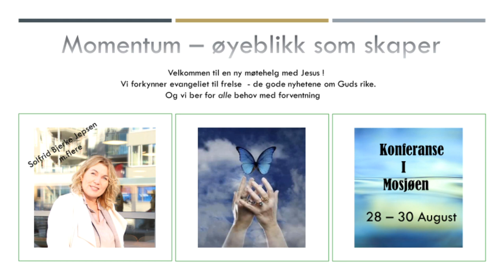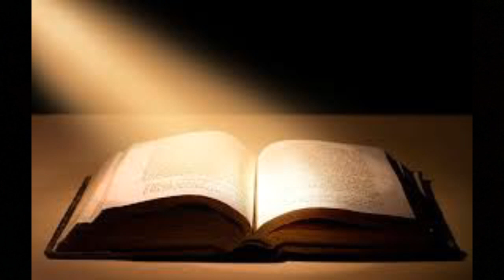Solfrid B. Jepsen. Lydopptak " En festreise"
Fra formiddagen lørdag i Mosjøen ;)